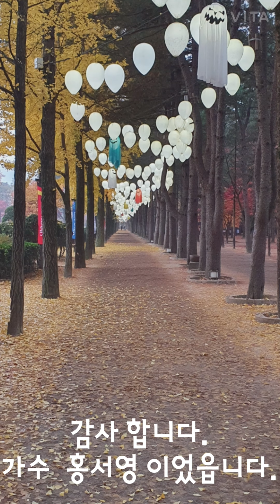조영남 낙엽은 지는데 cover 가수홍서영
가을 만나보는 남이섬 풍경과 함께